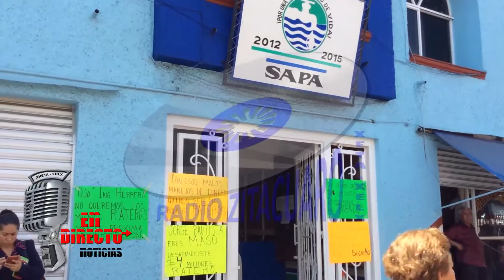Empleados de SAPA entran en paro y piden explicación de cuotas del ISSSTE sin pagar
El Sindicato Único de Empleados Municipales (SUEM) se manifestó frente al Organismo Operador de Agua Potable, el SAPAS, para exigir se pague lo que corresponde a las cuotas del ISSSTE.